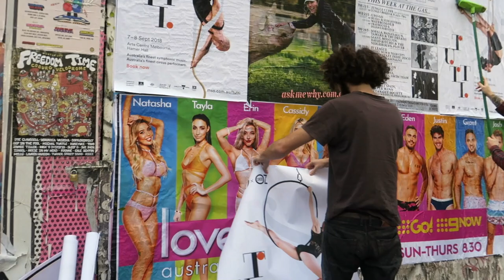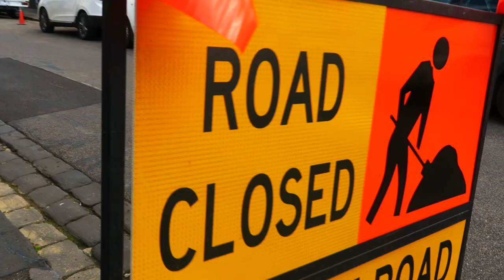Fitzroy Footpath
The Passenger - Iggy Pop